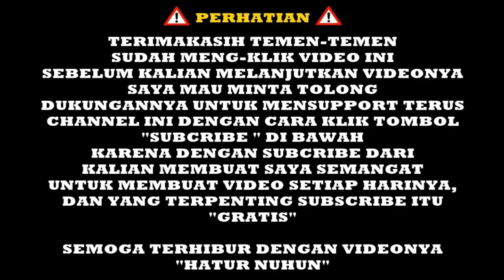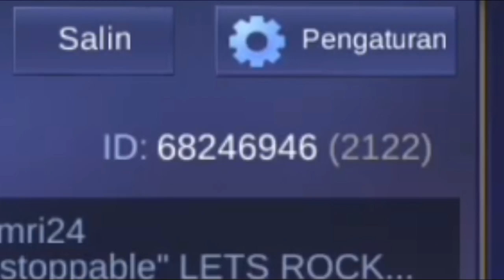GIVEAWAY 1K SUBSCIBER!!!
Terus support terus channel ini yah agar berkembang setiap harinya

HATUR NUHUN 😊